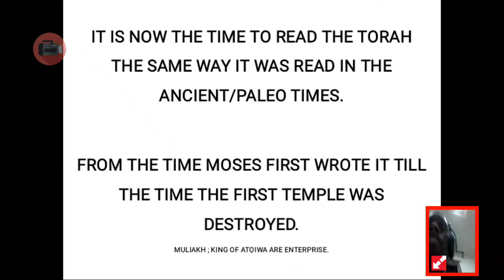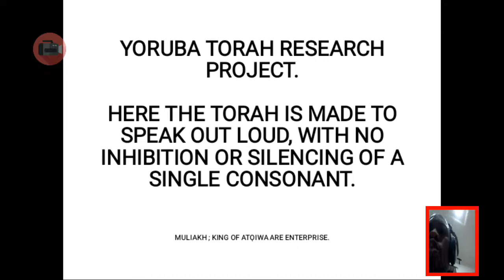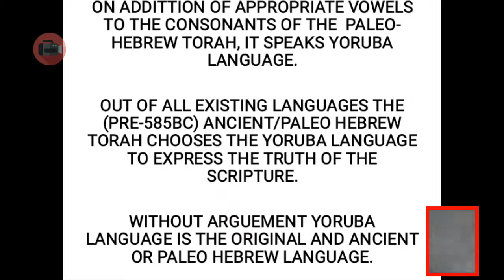YORUBAS ARE DESCENDANTS OF JACOB AND THEY SPEAK D OLD HEBREW LANGUAGE.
From YORUBA TORAH RESEARCH PROJECT, MULIAKH; KING OF ATOIWAARE ABEOKUTA, OGUN STATE, NIGERIA.
IT HAS BEEN DISCOVERED AND CONFIMED THE TORAH WAS WRITTEN IN YORUBA LANGUAGE.